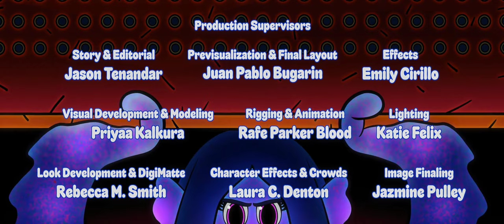Ruby will find the Devil Whale/Rise by Freya Ridings | Ruby Gillman Teenage Kraken end credits scene